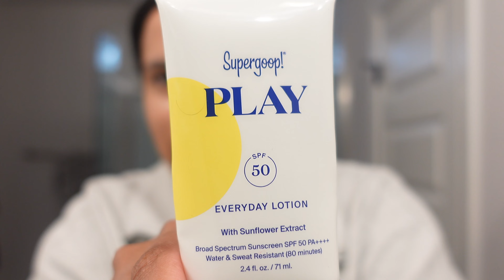GET READY WITH ME!|| Honest Chat - Adult Friendships, Parenthood Struggles + Mental Health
HI GUYS! Here is a little chat with me and all my life updates. I talk a lot about entering my 30s and some of the hardships I have faced in 2022!

Follow me on ALL socials @CiciRodge

Charlotte Tilbury Eye Shadow
ABH Eye Shadow
Bronzer Stick
Eye Brow
Highlighter Option
Cream Eyeshadow option
Tinted Moisturizer
Liquid Blush
Easy Brow Option
Make Up Brush